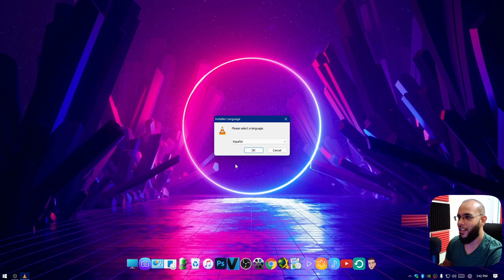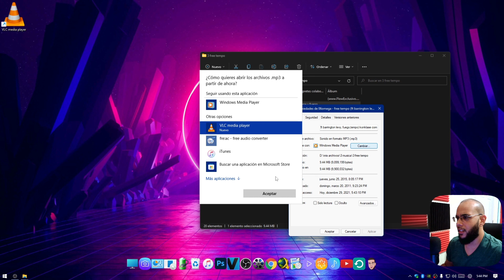COMO INSTALAR VLC MEDIA PLAYER PC